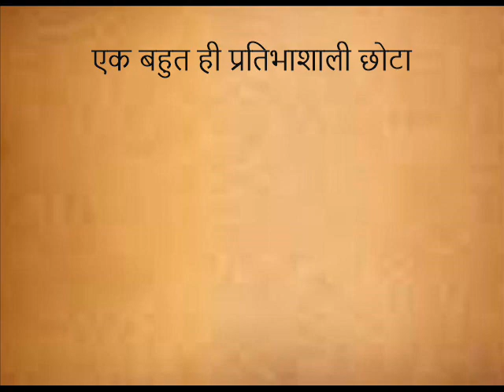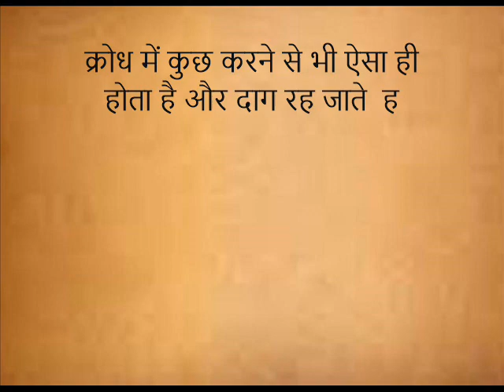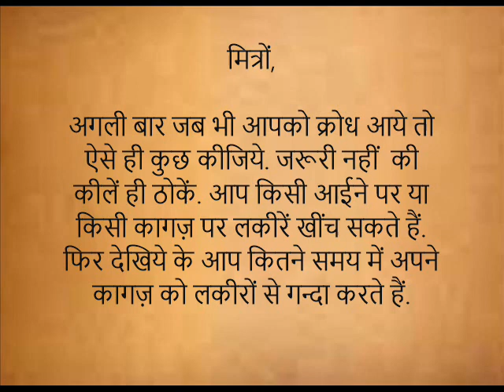बाधा नहीं पुल बनिए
If you like our Hindi story videos, kindly share them with your friends! Thank you!